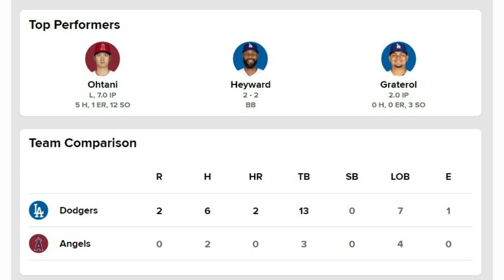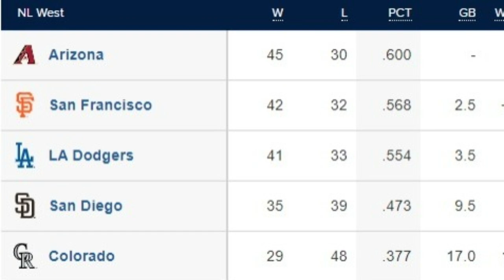FREDDIE FREEMAN GANA DUELO a SHOHEI OHTANI | MIGUEL VARGAS acaba MALA RACHA con HOME RUN con DODGERS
Freddie Freeman sigue respondiendo con el madero y le ganó el duelo a Shohei Ohtani con un poderoso cuadrangular. Además, el pelotero cubano Miguel Vargas salió de su mala racha con Dodgers de Los Ángeles con su séptimo cuadrangular de la temporada 2023 de MLB. De esto hablamos hoy en "La casa de los Dodgers":